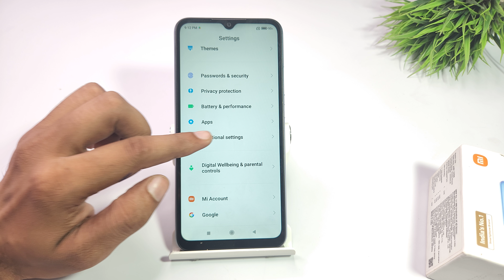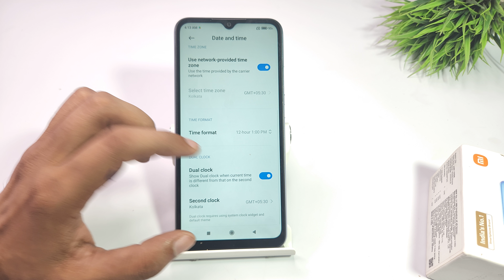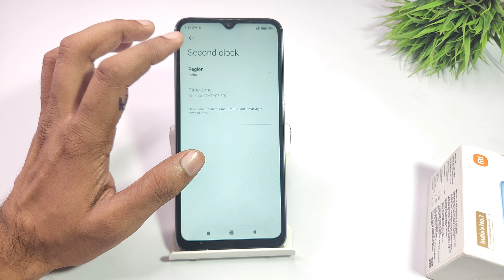how to time and date setting in redmi a1, a2 plus | redmi a2 me date and time kaise change kare